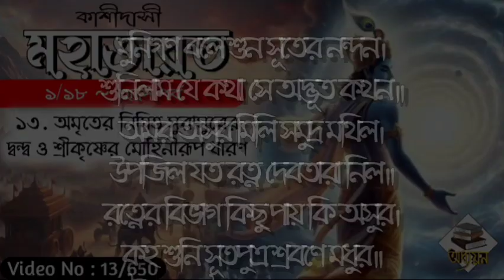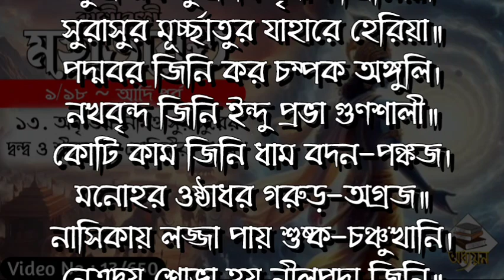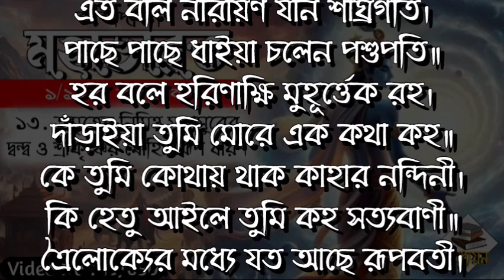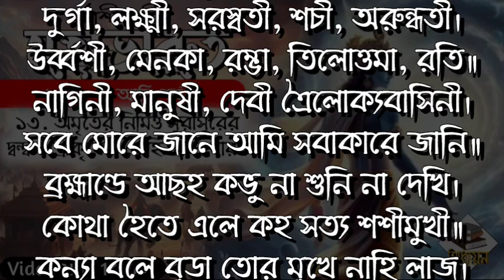V13 || কাশীদাসী মহাভারত ||আদি পর্ব|| অমৃতের নিমিত্ত সুরাসুরের দ্বন্দ্ব ও শ্রীকৃষ্ণের মোহিনীরূপ ধারণ